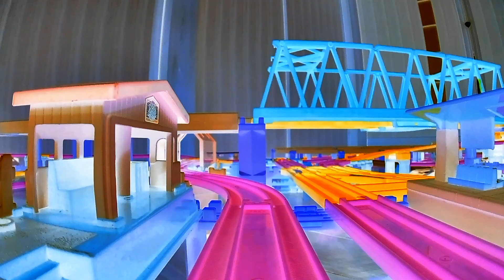【X線エフェクトプラレール】3人プラレールタイムのプラレール前面展望 Part12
▼内容説明
ぷらいむじゅんんさん、鈴鹿電池鉄道の航海長とべーやんで組み立てたプラレールレイアウトで撮影したプラレール前面展望のPart12のX線エフェクトバージョン。